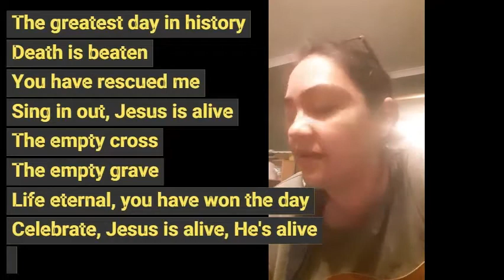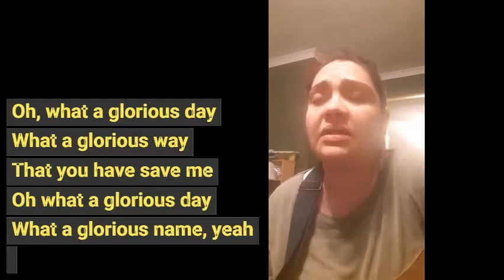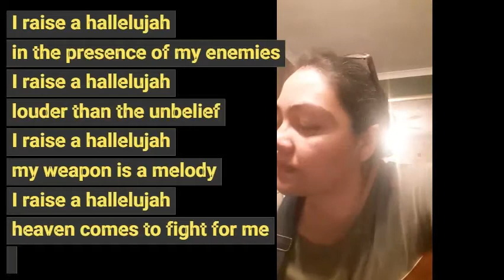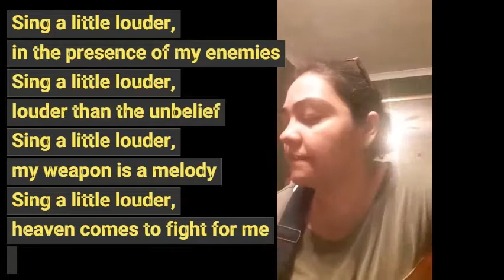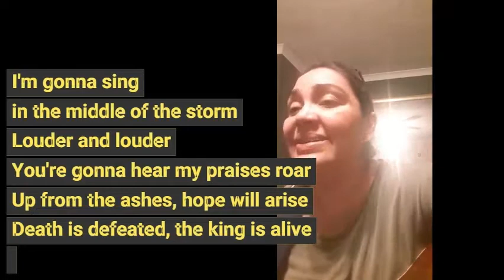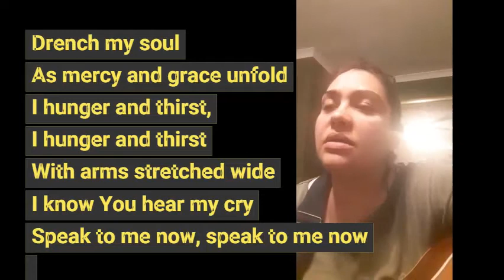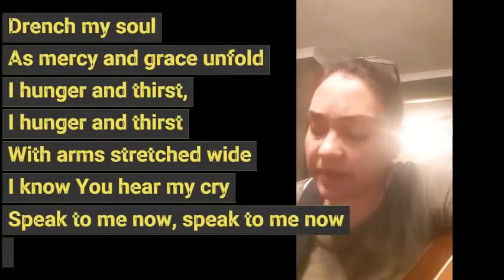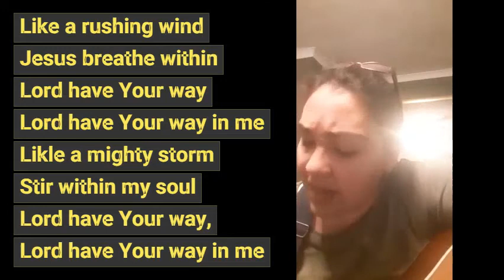Welcome and worship 18th April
Join us at Grace Community Church as we worship together.